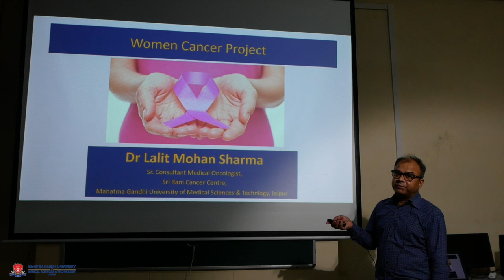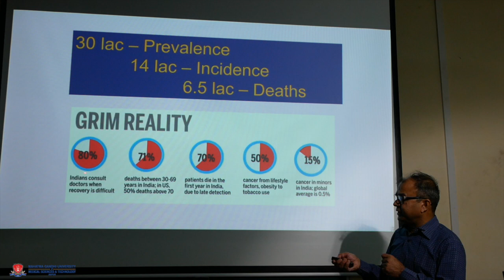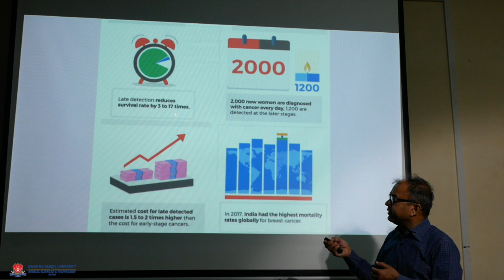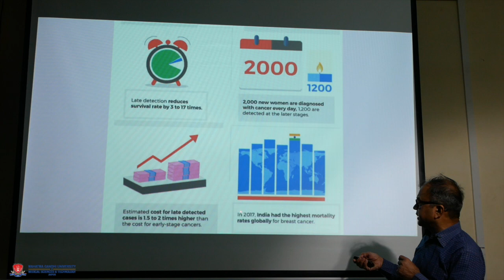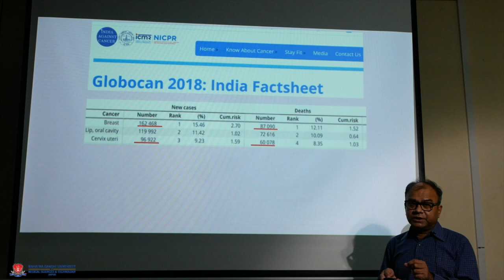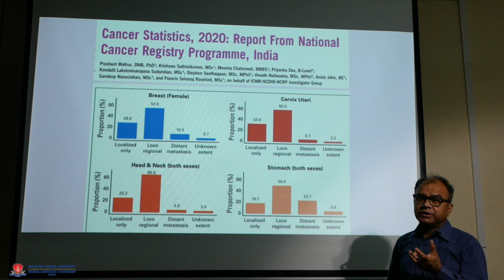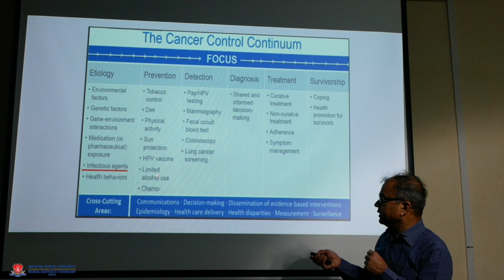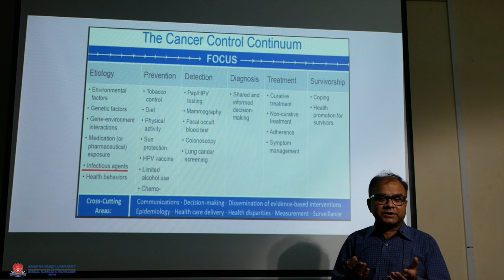Topic Women Cancer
Dr  Lalit Mohan Sharma  Department   Medical Oncologist